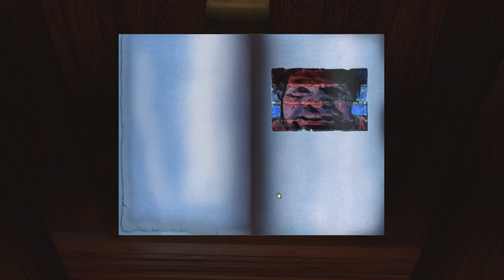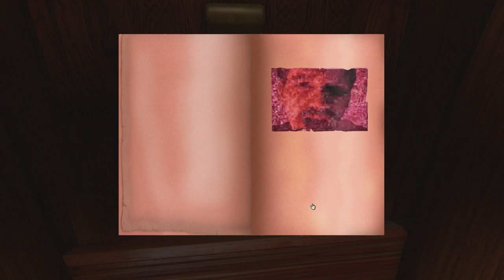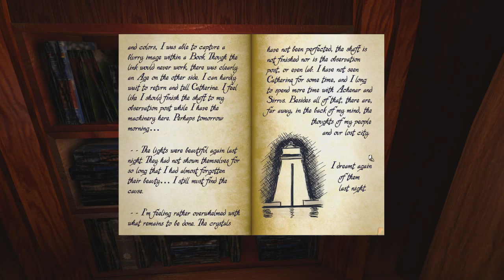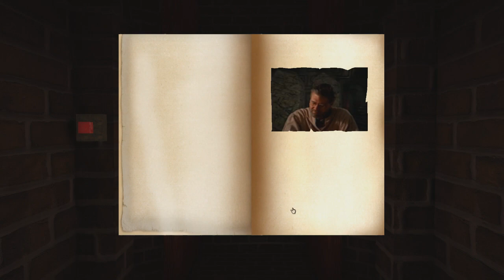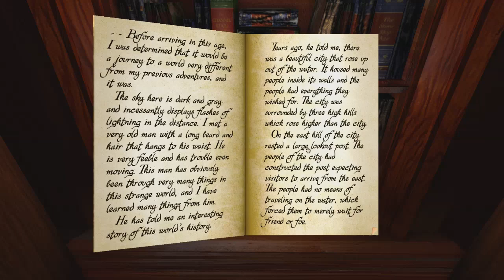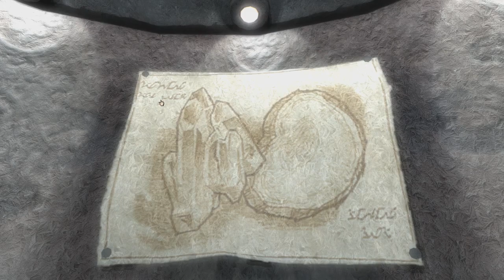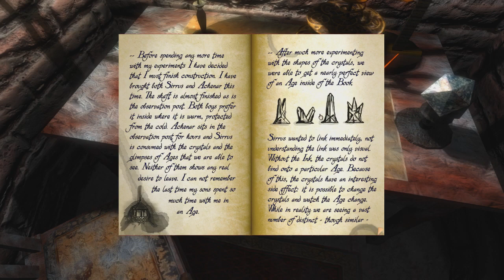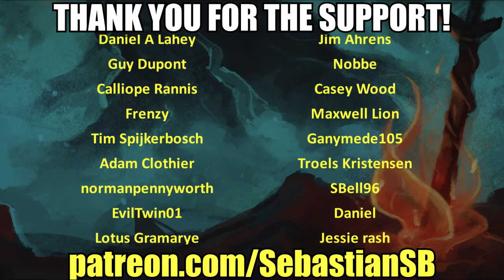Let's Play realMyst: Masterpiece Edition Part 9 FINALE (Patreon Chosen Game)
Game Description:

realMyst: Masterpiece Edition is a beautifully updated version of realMYST for today’s Mac and Windows computers - celebrating the 20th anniversary of Myst! The models and textures have been reconstructed to provide an amazing graphical experience. The environments have been enhanced to provide dynamic water, weather, lighting, foliage, focus, and more. The interface has been redesigned to provide an enjoyable way to explore for both novices and gamers.

realMyst: Masterpiece Edition - this is not your father's Myst! It’s been 20 years since Myst became your world, and there's never been a better time to revisit the Ages. This newly refreshed and rebuilt version of realMyst is all-things Myst, but amazingly more real. You can explore anywhere, unfettered, and in realtime! Pick your own path through the forest on Myst Island. Listen to the crickets as the sun sets in the Channelwood Age. Relax in the falling leaves in the Selenitic Age. Spin around for a full panoramic tour of Sirrus’ throne room. Seek shelter from the thunderstorm in Stoneship Age.

And If you’ve ever been overwhelmed by realtime 3D - too many controls or too much motion - realMyst has something for you! You have the option to play the game just like the original Myst - with a simple point and click! Point where you want to go - click the mouse and you move through the world seamlessly to the new location. As a tribute to Myst’s 20th anniversary we’ve also added the original Myst images when you play in this Classic mode. Hold down the shift key and the original Myst image pops up, so you can see the difference and fondly remember that early Myst experience.

We’ve added plenty of new features to enhance and assist you on your journey. So whether you’re visiting Myst for the first time or you want to remember the first time - there’s never been a better reason to lose yourself and let the surrealistic Ages of realMyst become your world.

Features...

All the original Myst Ages plus bonus Rime Age

Full Myst gameplay and interaction

Dynamic environments - rippling water, falling rain, waving trees & grass

Advanced graphic effects like bloom, blur, depth of field, etc.

Day and night - watch sunsets and sunrises, or explore at night

Flashlight - for exploring dark nights or dark corners

Haunting Myst music score and dynamic 3D sounds

Classic Point & Click navigation option - just like original Myst

Free roam interface option - standard navigation controls

Zip Mode in Classic navigation - hold down to keep walking

Auto quality option - checks your frame rate and auto-adjust your quality

Interactive Guides - illustrates how to interact with objects

Bring up original Myst images to compare and reminisce

Bookmark feature to save & restore progress

Auto-save to insure you pick up where you left off

realMyst Hint Guide - get past that one puzzle that's got you stumped